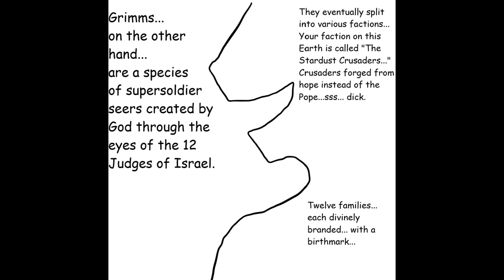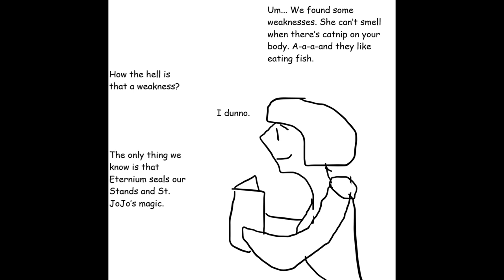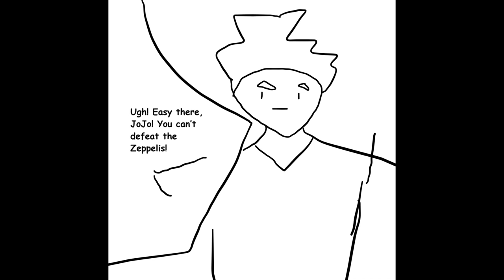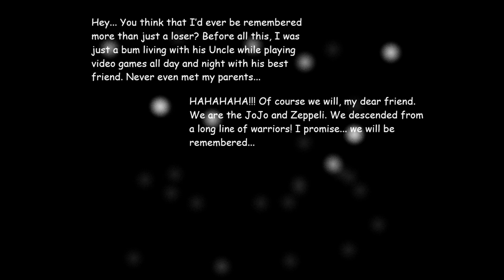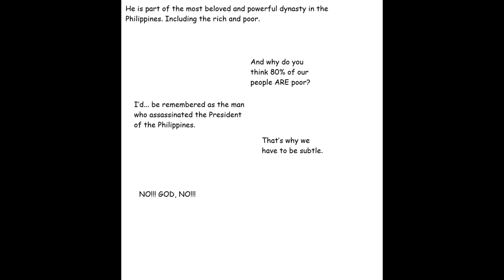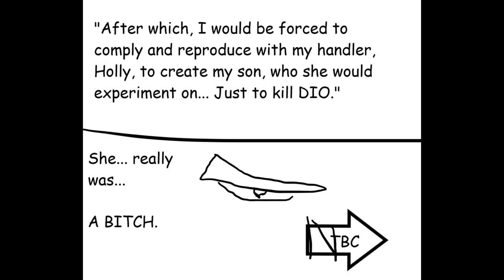BotG Manga Chapter 26-30: The Brothers at Arms Arc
0:00-The Crusaders
0:25-The Interrogation
0:55-Arthur JoJo: Origins
3:40-Two Jokes Walked Into A Bar
4:04-The Punchline